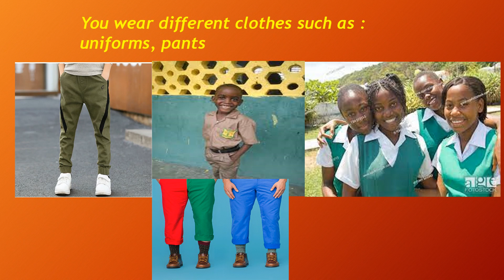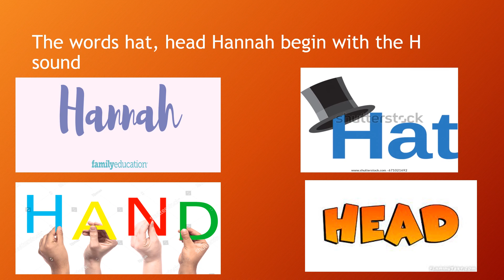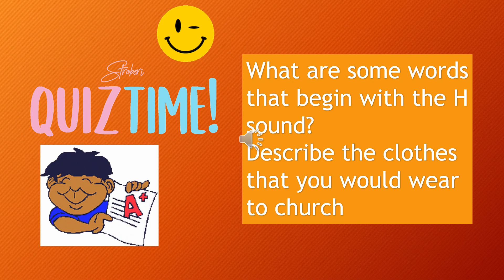i am special part 4 (clothing)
This is a video describing content from the 4 year old curriculum. Parents, teachers and students can access the information in a more interesting way.
I can dress up for different occasions, e.g. for play,
parties, church and school
› I like to wear different clothes, e.g. uniforms, pants,
shorts, dress, skirt, shirt and hat. I feel and look very
special in my clothes